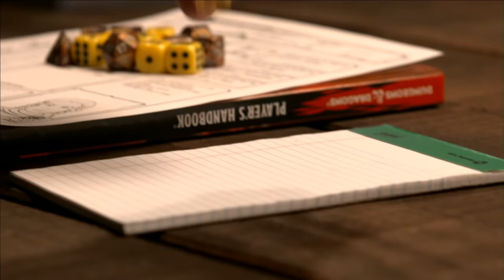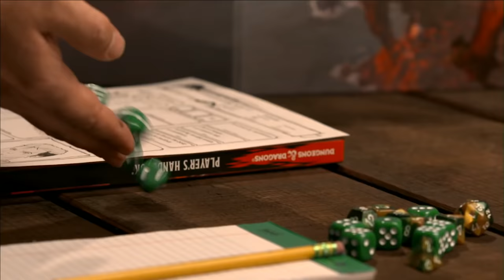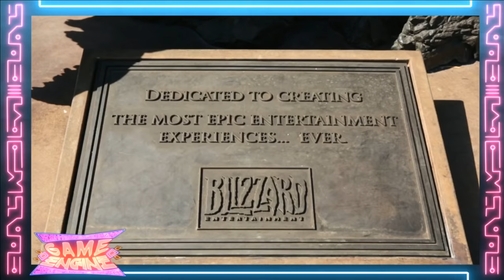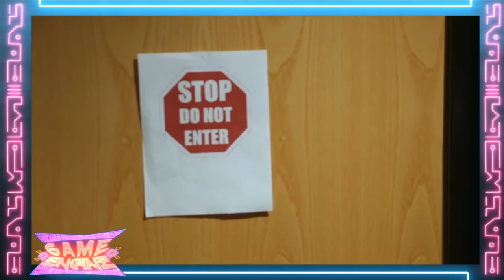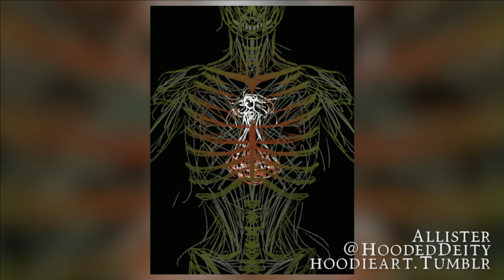The Chapter Closes | Critical Role: VOX MACHINA | Episode 115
Watch Critical Role Live Thursdays at 7pm PT on Twitch

Victory is celebrated, and all debts are paid…

Thanks to our friends at Wyrmwood Gaming for sponsoring Critical Role!